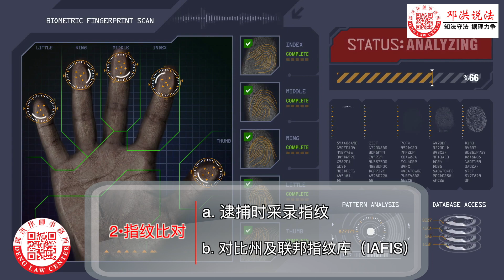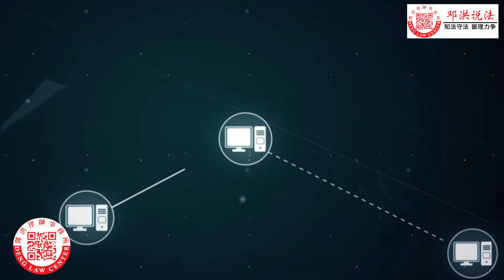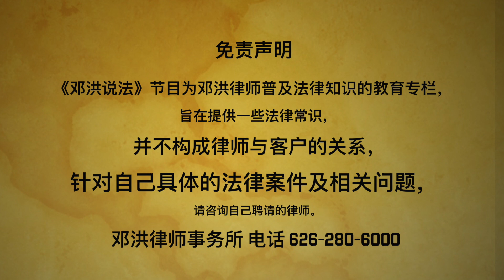警察立案后，将交由刑侦探员进行采证，再交由检察官提出起诉。美国的刑警不能用刑求或非法手段获取口供或证据，否则这些证据不能作为刑案的呈堂证据，他们往往采取DNA,现场微物证据，手机及电脑网站来收集证据。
从1990年起就与美国警察打交道的美国刑事律师邓洪，为世界知名刑事鉴识大师李昌钰的学生，二十多年来处理过上万宗刑事案件，他介绍美国刑侦界常见的破案方法，以及新移民的因应的策略。 （邓洪说法 刑法第九集）

1. 证人指认方法：
        a. 列队指认
        b. 照片指认
2. 指纹比对
        a. 逮捕时采录指纹
        b. 比对州及联邦指纹库（IAFIS）
3. DNA 比对
        a. 重罪逮捕必须提供DNA
        b. 家属DNA 关联 DNA测试网站家族树
        c. CODIS 资料库比对
4. 微物证据收集及比对
        a. 枪械及子弹资料库
        b. DMV 或其它政府机构资料库
5. 手机及电脑网站资料
6. 民众应策：
        a. 不同意：不要随便主动同意
        b. 咨询律师
        c. 聘请专家：取样，保存以及测试方面有问题